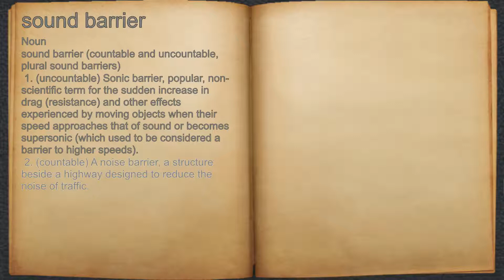What does sound barrier mean?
A spoken definition of sound barrier.

Intro Sound:
Typewriter - Tamskp